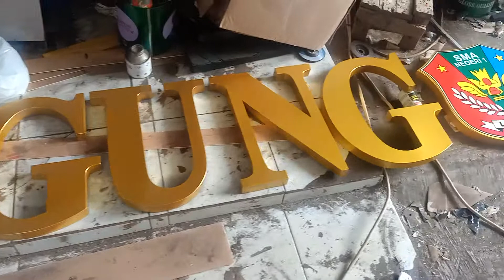Huruf Timbul Galvanis Gold SMA NEGERI 1 LIGUNG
Huruf Timbul Galvanis Cat Duco Costum
Bisa pilih Variant Warna..
Proses di Cat Dasar Poxy Duco, Selanjutnya di Cat dengan Cat Duco.. Finishing Akhir Penyemprotan Clear Glosy atau Dop.

Wassalam,
Team Creatif Wisesa